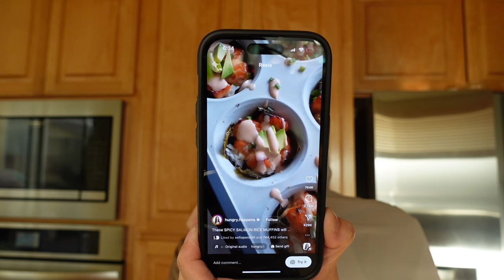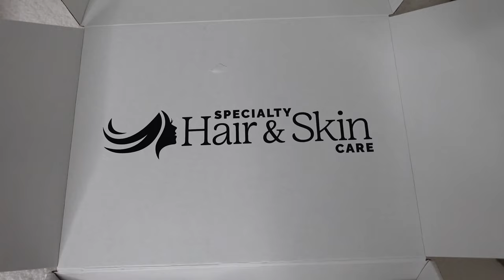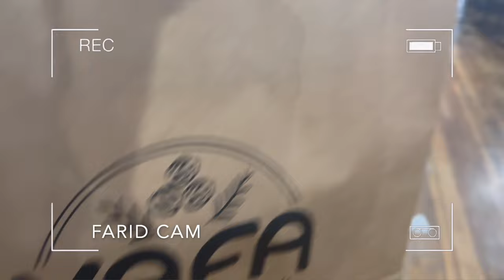LAST WEEK OF RAMADAN VLOG ♡ | getting takeout | baby abaya + cultural clothing | salmon rice muffins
eyelash serum

silk lined undercaps:
code: bushrakhan